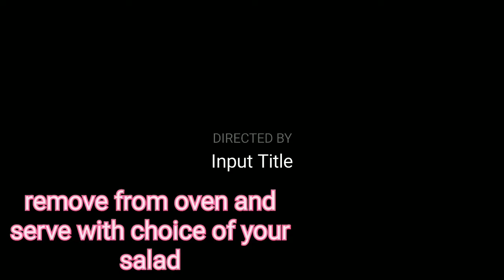Amazing Herbs Roast chicken